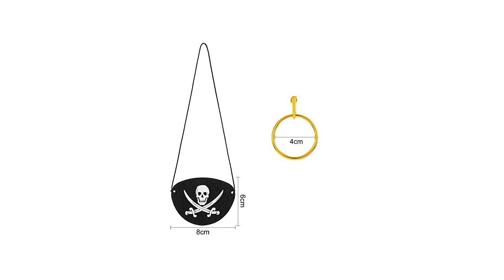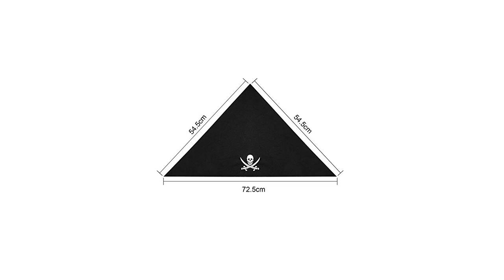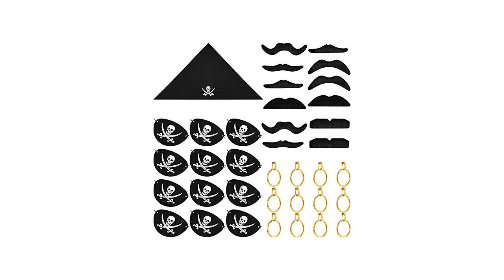Piraten Bandana Kinder - auf hoher See und zu Land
Piraten, Seeräuber und andere verwegene Gestalten fesselten uns schon immer. Auch kleine Abenteurer werden von wilden Piratengeschichten in den Bann gezogen. Mit Piraten Bandana Kinder können kleine Piraten und Piratinnen ihrer Fantasie freien Lauf lassen.  Also:  Lasst uns in See stechen.

Die Ozeane befahren, Inseln erkunden, ferne Städte bezwingen und vielleicht sogar Schätze heben. Pirat der sieben Meere - eine Geschichte, die unsere Fantasie schon immer beflügelte. Diese Geschichten haben schon längst die Kinderzimmer erobert. Da gehört Piraten Bandana Kinder einfach dazu.  Und:  Ab ins Abenteuer.

Mehr: piraten bandana kinder, piraten bandana kinder nähen

Piraten, Karneval, Halloween, Party -  12 Stück Piraten Bandana schwarz Piraten Kapitän Kopftuch für Piraten Thema Party, Halloween und Kinder Partyartikel, 21,5 x 21,5 x 28,5 Zoll   Anwendung:  Verwenden Sie diese Schals, um sich als Piraten zu verkleiden, Rollen zu spielen, Risiken einzugehen und Schatzsuche in fiktiven Spielen. Es ist das perfekte Accessoire für jedes Kostümfest und die Piratenparty. Dieses Piraten-Set besteht aus 12 Bandanas (Kopftücher) und 12 Augenklappen Die Piratenbandanas bekommen Sie mit drei verschiedenen Motiven. Ein nach wie vor beliebtes Modeaccessoire, das vielseitig einsetzbar ist.  Pirat Zubehörserie für Halloween und Piratenparty   Eigenschaften:  Filzpiratenaugenpatches sind weicher als die üblichen Plastikaugenpatches und das elastische Seil ist länger, ca. Schwarz Kinder Verkleidung Piraten Jolly Roger Bandana - 1 x Bandana - Kinder pirat bandanas - Großartig für kostüm - Totenkopf & gekreuzte knochen auf die vorne - Polyester material - UK VERKÄUFER, 24-stunden versand. Kopftuch für Sue und Ihn in jedem Alter!Kopftuch zum zusammen schnürenaus 100% Baumwolleperfektes Accessoire für Mann und Frau Junge und MädchenWichtig: Musterung kann ggf. Die Piraterie hat sich über die Jahre sehr verändert: Maschinengewehre statt Säbel, Motorboote statt Ruderboote und statt einem guten Holzbein spendiert die Krankenkasse häufig einfach nur ein blödes Kunststoffbein. Passend zu Halloween, Fasching und Karneval suchen Sie das richtige Accessoire? Dann ist dies gut geeignet. BestSaller 1326 Piraten-Bandana schwarz, mit TotenköpfenBestSaller-Kategorie: Rollenspielzeug-Ritter und PiratenAchtung! Nicht für Kinder unter drei Jahren geeignet.